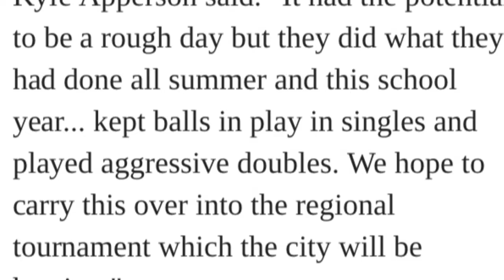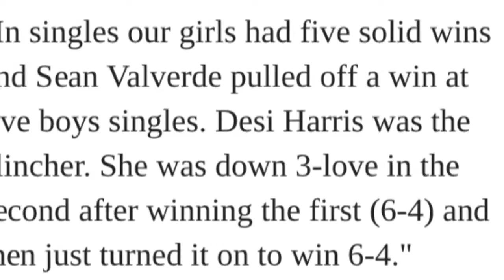Area champion Rider tennis team reflects on season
TRN sports video by Andy Newberry